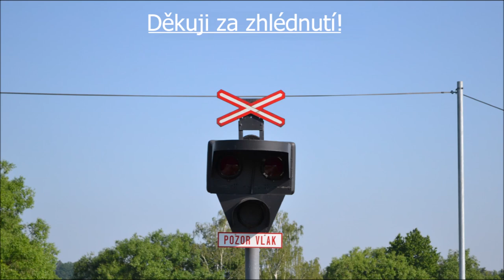Železniční přejezd Studenec #3 │ 26.5. 2018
Tento železniční přejezd je vybaven mechanickými závorami. Nachází se na trati 240.
Přes přejezd projíždí vlaky:
R 667 „Vajgar" Plzeň hl.n. - Brno hl.n.
R 652 „Junák" Brno hl.n. - České Budějovice
Zvonek: předzváněč
Počet kolejí: 2
Číslo přejezdu: P3848
Trať: 340
Traťový úsek: Studenec - Náměšť nad Oslavou
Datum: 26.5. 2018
Použitá technika:
Sestříháno ve Windows movie makeru